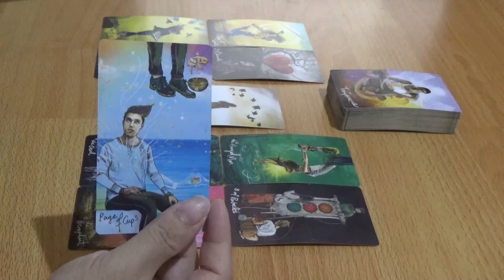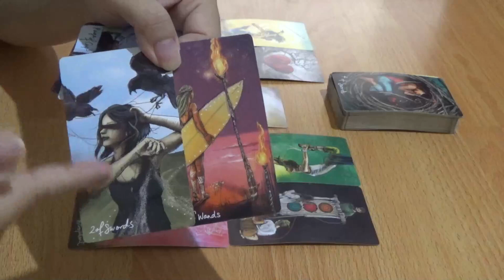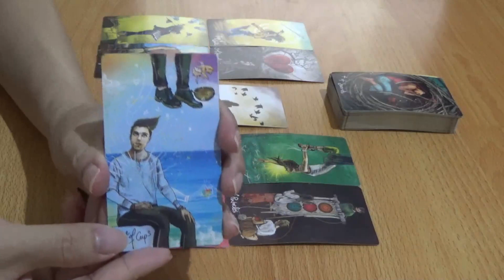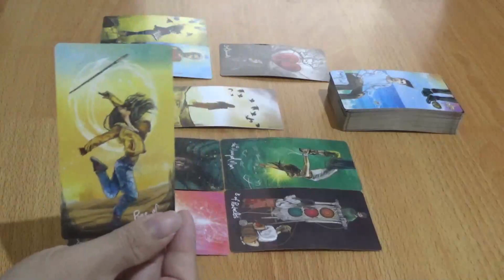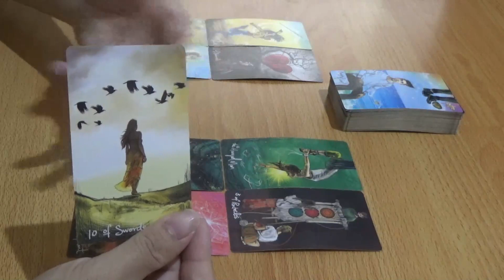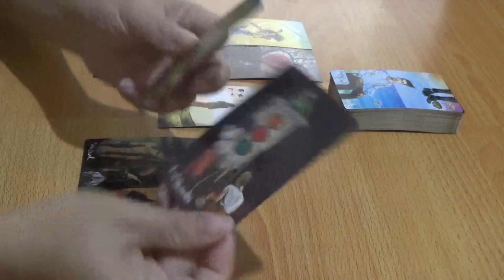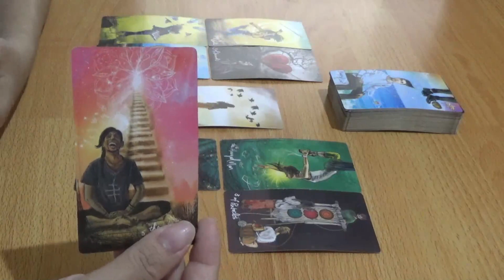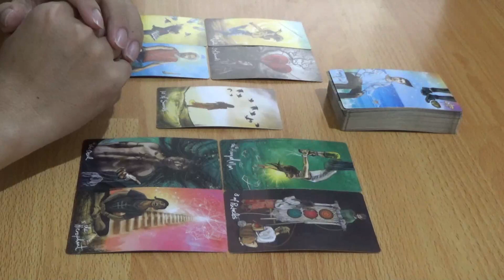Asmara Zodiak Leo 14 - 20 November 2022